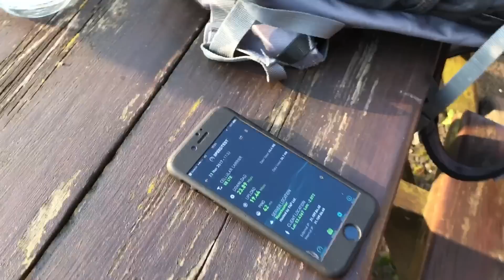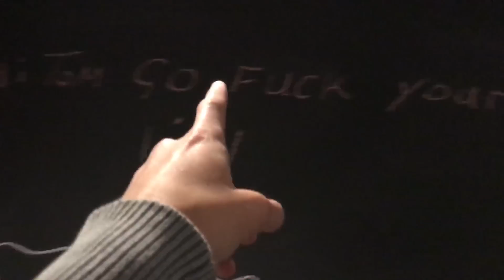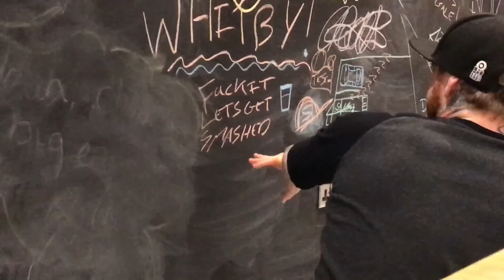STUPID Hit & Run CAR CRASH, we caught the driver!